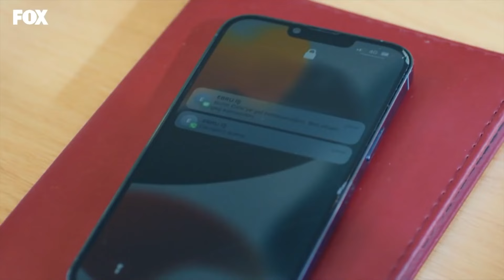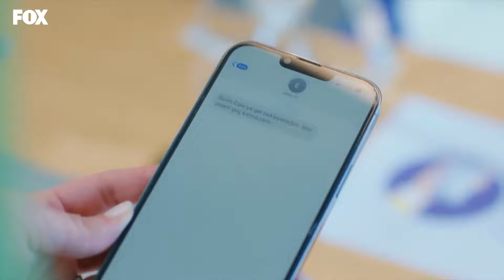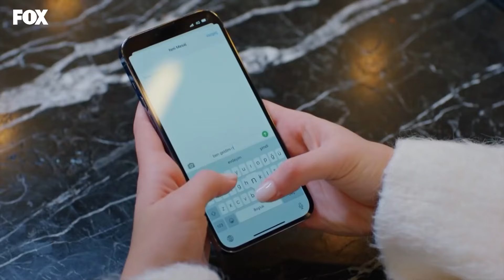A Esra Foi Atrás Do Cağla - Amor Lógica da Vingança 53. Episódio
A Esra Foi Atrás Do Çağla - O GRANDE JOGO